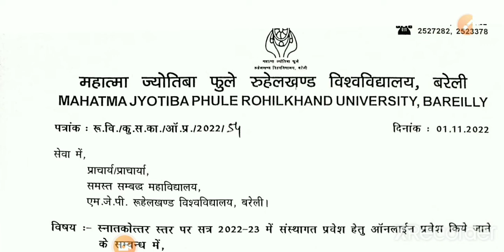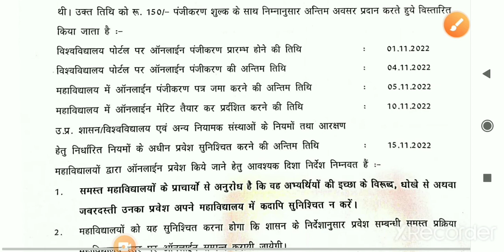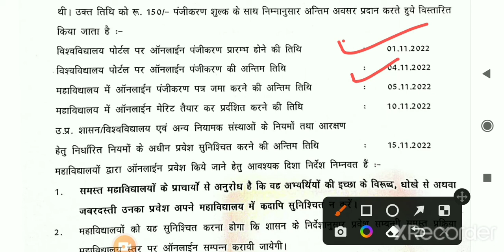MJPRU ने M.A, M.Sc, M.Com, आदि के online registration/Admission की date बढ़ा दी है ..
🌷जय गणपति सद्गुण सदन कविवर बदन कृपाल।🌷
🌷विघ्न हरण मंगल करण जय जय गिरिजा लाल ।। 🌷